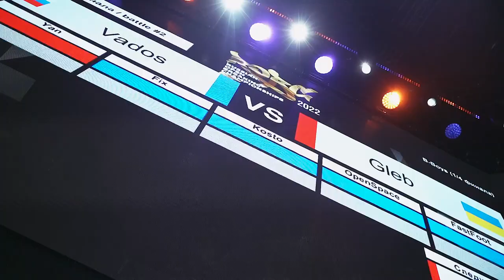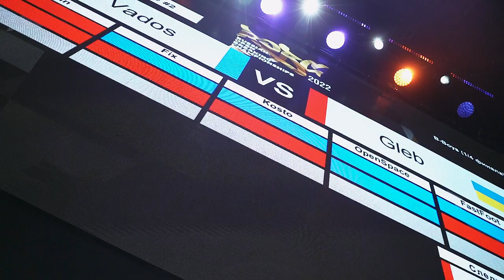Gleb vs Vados ★ 1/4 Solo BBoys ROBC 2022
Russian Open Breaking Championships 2022

International Competition at ROBC 2022 - SOLO BBOYS 19+
GLEB (UKRAINE) vs VADOS (ARCTIC ROCKERS/RUSSIA)

Soul DJ Smirnoff on the wheels of steel